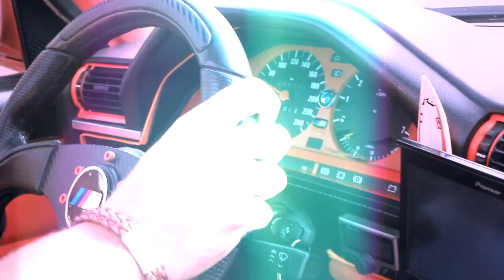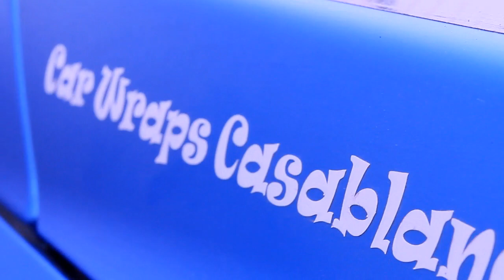2nd MEETING TUNING - After Movie HD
IM Production Copyright